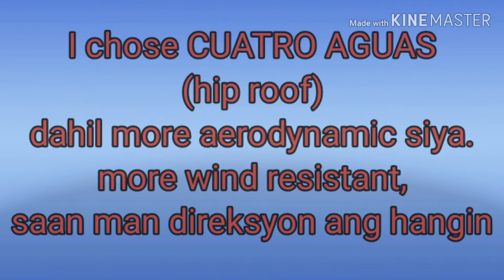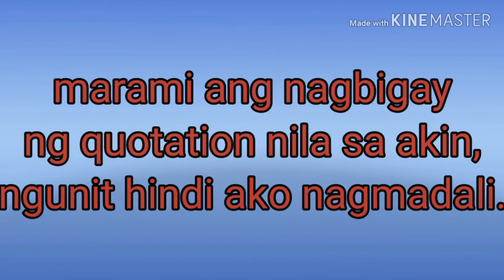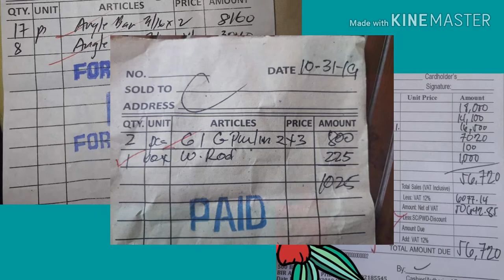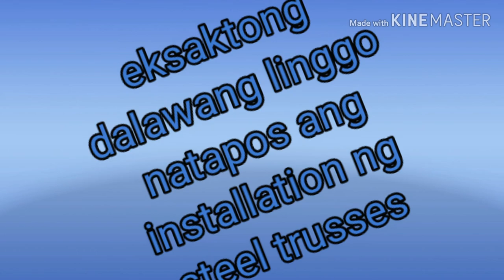STEEL TRUSS, Magkano ang Nagastos? / marisol channel